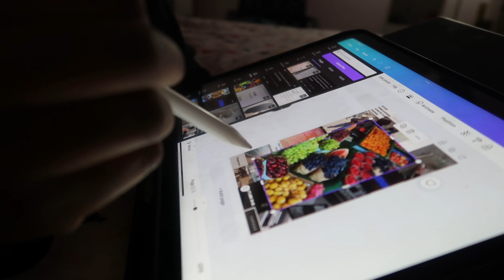visual diary 001: spending time alone, vision board, gym, maintenance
This series is my personal journey of becoming the best version of me.

Xoxo
 Dylenah